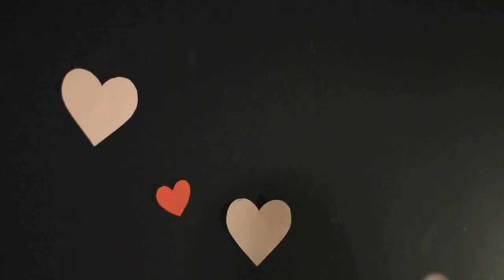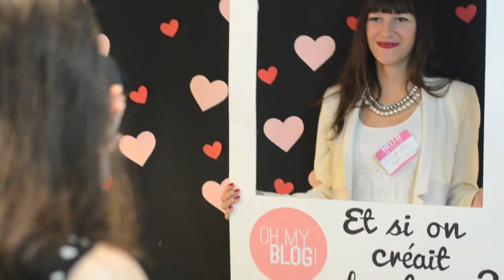Oh my Blog! "Et si on s'aimait ?" à l'appartement créatif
Revivez la soirée Oh my Blog! "Et si on s'aimait ?" comme si vous y étiez !

Encore une soirée pleine de belles rencontres, d'échanges, de partage, de bonne humeur, et de fous rires ! Merci à toutes d'être venues et d'avoir rendu cette soirée magique !

Rejoignez la communauté Oh my Blog!

Prises de vue : Joanne, Marie et Anouk.
Montage : Marie.